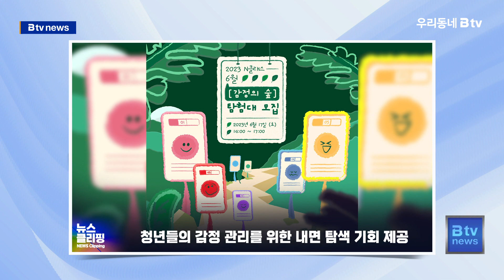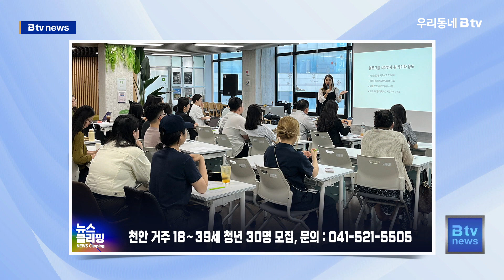[6월 12일 뉴스클리핑]알찬 뉴스와 따뜻한 이웃 소식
시청자 여러분의 이야기와 알찬 정보를 콕집어
뉴스로 읽어드리는 김선욱 기자입니다.
오늘도 여러분의 행복도우미로 힘차게 출발~
뉴스클리핑 시작합니다.

여러분~~~
나는 이렇게 생각하는데 행동이나 표현이
내 뜻대로 안돼서 답답할 때가 많지요~~~
저도 상황을 말로 표현하고 전달하는 나름의 전문직종에서
일하고 있는데도 그 마음처럼 답답할 때가 있답니다.
우리 청년들 저같이 답답한 마음이 있으시다면
이시간 집중~~~ 해 주세요.
천안시 청년들의 소통 공간인 천안청년센터 이음에서
청년들의 감정관리 능력 향상을 위해
‘감정의 숲 탐험대’ 참여자를 모집
하네요.
'감정의 숲 탐험대'는 감정표현이 서툰 청년들을 위해
매주 셋째 주 토요일마다 새로운 주제로 진행되는데요.
천안의 경력단절 여성들로 구성된 팀에서 제작한
보드게임을 통해 쉽게 소통할 수 있도록 기획했구요.
청년들은 자신의 감정에 대해 질문해보고 참여자들과
서로의 감정이나 생각을 공유하는 활동을 할 예정이랍니다.
참여대상은 천안시에 거주하는 18-39세 청년 30명이며
오는 15일(목)까지 천안청년센터 이음 홈페이지에서
신청이 가능하답니다.
우리 청년들 ~~~
미루지 말고 지금 바로 똑똑똑

오늘 소식은 젊은 세대들의 이야기가 많아서 제 마음이 참 좋습니다.
앞서 전해드렸드시 청년들의 표현력이 높아지면
그만큼 자신있고 당당하게 자신의 가치를 높일 수 있지 않을까요?
그래서 이번 소식도 달달~~~ 한가 봅니다.
천안시청소년수련관 청소년운영위원회‘상송상청’이
‘2023년 충청남도 청소년 정책제안대회’에서 대상을 수상했네요.
박수 짝짝짝
그런데 박수를 받아야 할 것은 따로 있습니다.
대상으로 받은 상금 100만 원 전액을
천안시복지재단에 기부했답니다.
천안시청소년수련관 홍진희 청소년운영위원회 위원장은,
“상금은 의미 있는 곳에 사용하는 것이 좋겠다고 의견을 모아주셔서
여성 청소년시설에 잘 사용될 수 있도록
기부를 선택했다”고 말했습니다.
이렇게 전달된 기부금은 관내 여성청소년 시설에 지원되어
이용 청소년들의 건강한 성장을 위해 사용될 예정이랍니다.
아~~~‘상송상청’은 청소년이 수련관의 주인으로서
청소년들의 참여와 의견을 반영하기 위해
활동하는 청소년 참여 기구랍니다.
우리 상송상청 위원님들,
모두가 천사이십니다.

그동안 주민들이 코로나 때문에 다같이 모여 안부도 전하고
맛있는 육개장도 한 그릇 하면서 정을 나눌 수 있는
시간이 없어서 안타까우셨지요.
면지역들은 왠만하면 어느 마를에 누가 사는지 다 아시잖아요.
그래서 세종시 승승장군 장군면이 코로나로 잃어버린 2년을
지워버리고 주민화합 한마당 잔치를 열었네요.
지난 토요일 장기초등학교 운동장에서 주민 1천여 명이
참여한 가운데 장군면 면민화합체육대회를
성황리에 마무리 했답니다.
이날 체육대회는 퓨전 사물놀이, 밸리댄스 식전 공연을
시작으로 분위기를 한껏 달궜는데요.
본 행사에서 공굴리기, 남녀 페널티킥, 바구니에 공넣기 등
명랑경기와 주민화합행사 순으로 진행했어요.
상상이 가시지요.
큰 공을 굴리면서 하하호호 하시는 모습들을 생각하니
제 마음이 참 좋습니다.
모두들 무더운 날씨에도 불구하고 대회에 참여한 주민들이
소통하며 이웃들과 재미있고 즐거운 시간을 보냈다고 하니
참 자알~ 하셨습니다.
정은주 장군면장은“이번 체육대회를 계기로 이웃 주민들과
한층 더 화합하는 승승장군 장군면의 모습을 볼 수 있어서
뿌듯하다”며 감사의 마음을 전했네요.
승승장구하는 승승장군 장군면~~~ 최고 최고!

오늘도 피가 되고 살이 되는 알짜 정보와
따뜻한 우리 이웃들의 이야기 전해드렸는데요.
다음 시간에도 여러분의 행복도우미로 찾아 뵙겠습니다.
고맙습니다.